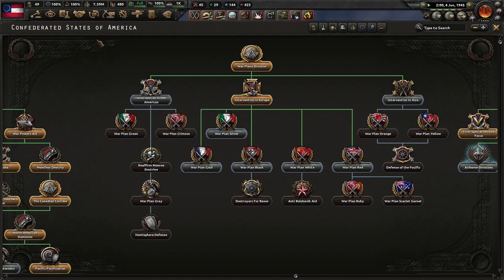Nothing Can Stop Fascism!(FINALE) Hearts of Iron 4 - Man The Guns DLC, USA (Fascist USA) #3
Even thought Man The Guns DLC released years ago, I have still yet to complete the fascist route (until now). We go with the junta under MacArthur Daddy, and we will focus on conquering a lot of other nations.

Mods Used: Player-led Peace Conferences, State Transfer Tool Mod